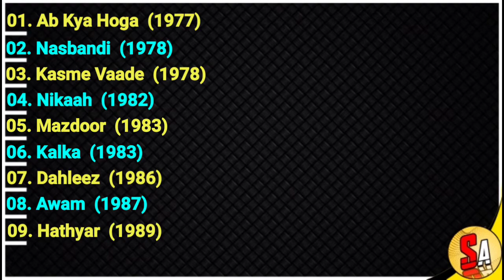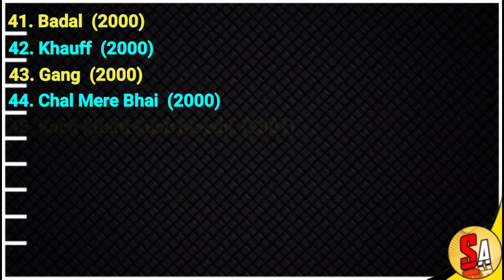Dinesh Anand | Bollywood Hindi Films Actor | All Movies List